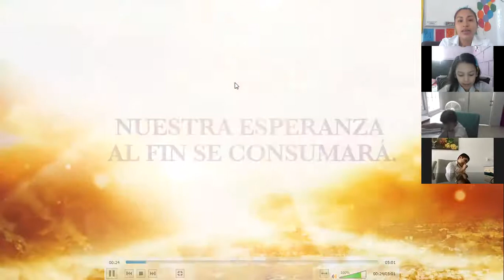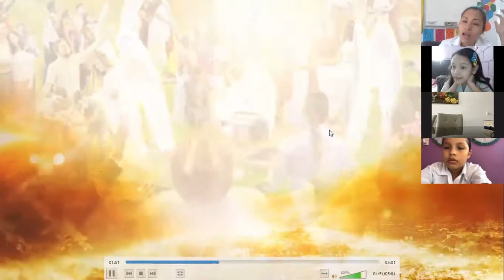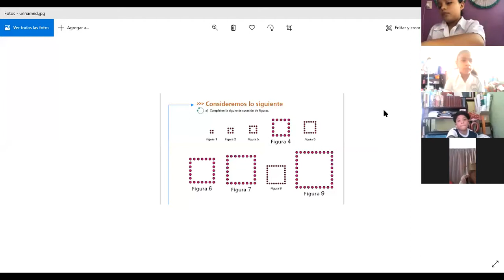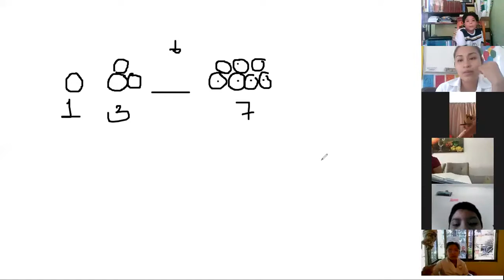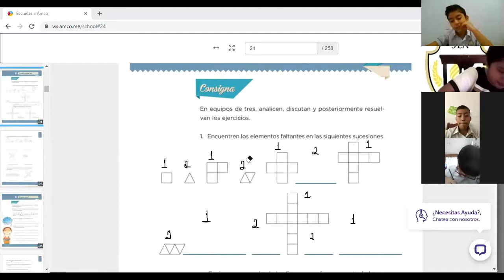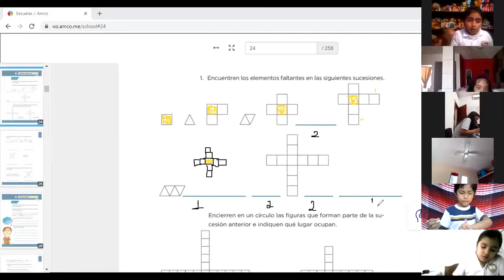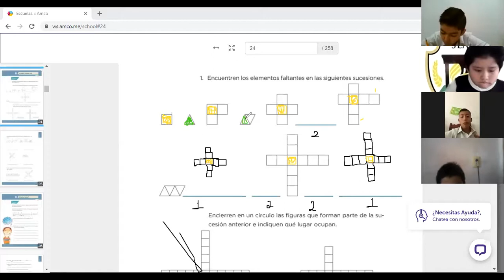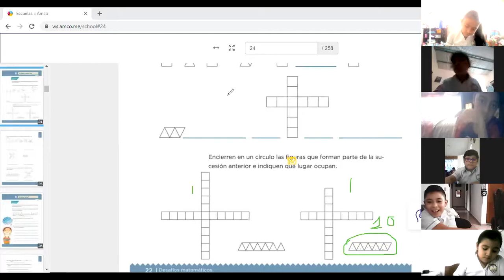22 septiembre Matemáticas